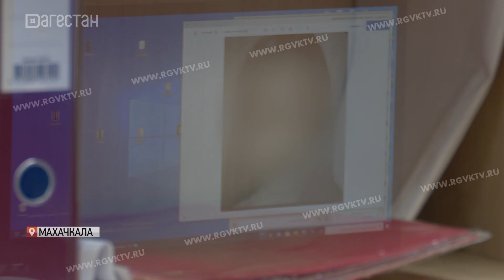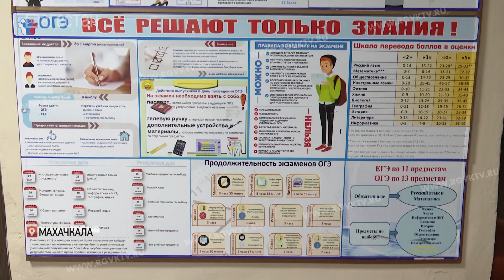Школьник плеснул в лицо кипятком однокласснице. Прокуратура начала проверку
Пробелы в воспитании. Родители мальчика, облившего одноклассницу горячей водой, понесут административную ответственность за ненадлежащее исполнение обязанностей по воспитанию несовершеннолетнего. Инцидент произошел около двух недель назад, между учениками третьего класса. Дети повздорили, после чего мальчик набрал из кулера горячую воду и плеснул ее на лицо одноклассницы. По словам родителей, девочка получила ожоги. Сейчас она идет на поправку.